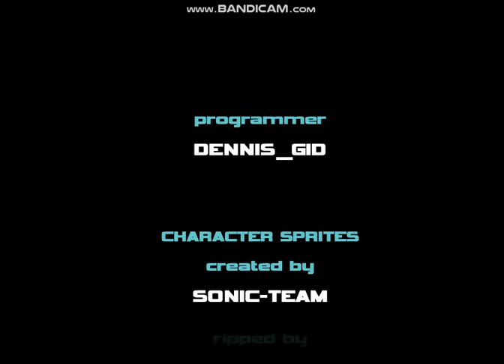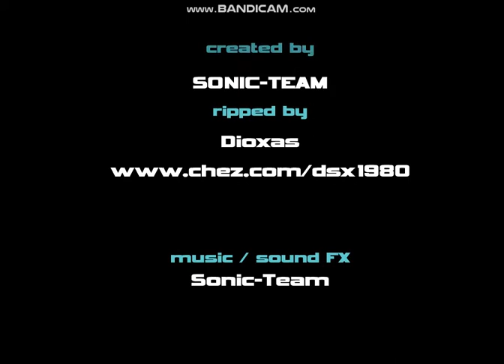Ultimate Flash Sonic - All Boses with Shadow and Tails [No Damage]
Para ter acesso a esse game e outros, obtenha o Flashpoint

God Bless